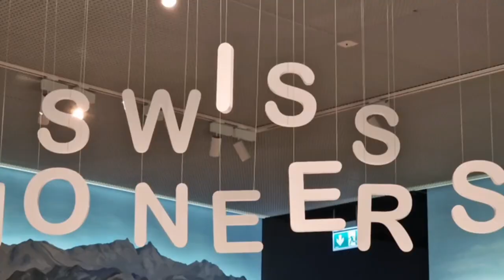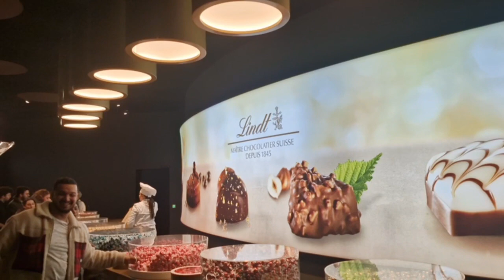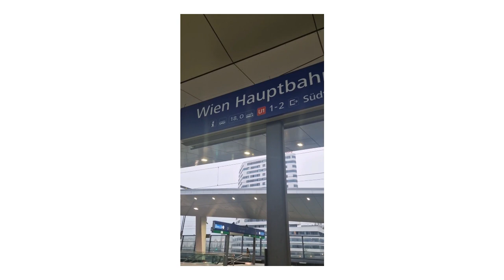SWITZERLAND, LICHTENSTEIN, AND AUSTRIA MEGA TRAVEL VLOG || A Grand Alpine Tour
Hello mga ga, join me on my multi-country adventure — Switzerland, Lichtenstein, and Austria!

(2) 15 Minutes of Aesthetic Music - No Copyright | No copyright song - AllFreeMusic

Rowena's Adventures:
0:00 - Intro
0:23 - Lindt: Home of Chocolate
2:33 - Berner Münster (Cathedral of Bern)
2:49 - Einsteinhaus
3:08 - Promenade de Montreux Riviera
3:25 - Lake Geneva
3:32 - Chillon Castle
3:45 - Vispa River
3:57 - Matterhorn
5:29 - Trümmelbach Falls
6:24 - Lauterbrunnen
6:35 - Grindelwald, Switzerland
8:03 - Lake Tun, Spiez
8:13 - Lucerne Chapel Bridge
8:41 - Lake  Lucerne
10:08 - Rhine Falls
10:44 - Weinplatz, Zürich
11:04 - Schloss Vaduz
11:58 - Wien Hauptbahnhof
12:01 - Vienna, Austria
12:15 - Wiener Pestsäule (The Plague Column)
12:42 - Hofburg Palace
13:00 - Rowena's Gallery